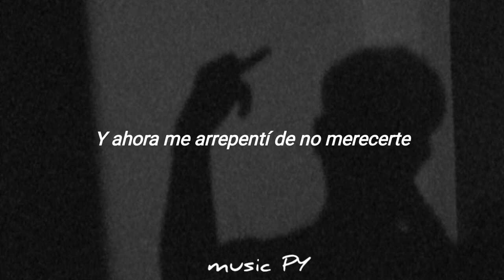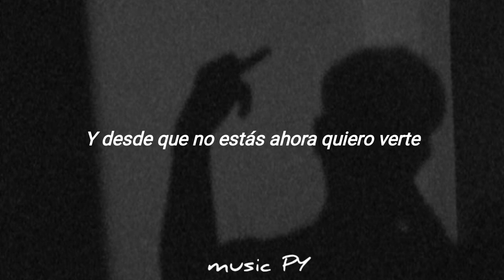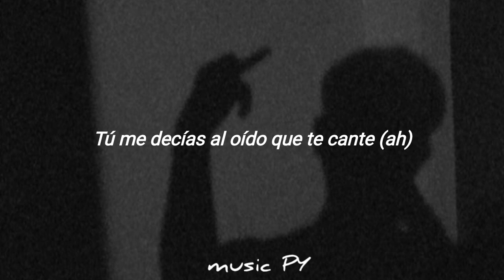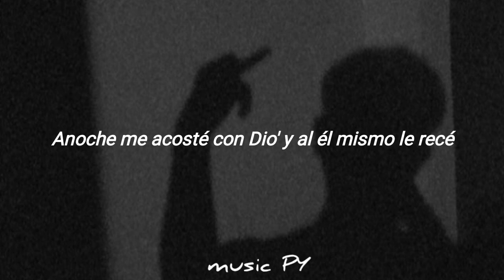tu me decias al oido que te cante y que te hiciera el amor bastante (Letra/Lyrics)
LETRA

Labios sabor honey, chocolate
El cora late cuando veo que pasan el mate
El arrebato es bien cabrón desde que llegaste
Y no hay salida desde que a mi cora tú le entraste

Y ahora me arrepentí de comerte a vece'
Y los besos que tú me daba', eso me desvanece
Anoche me acosté con Dio' y al él mismo le recé
Y desde que no está' a mí no me amanece

Y ahora me arrepentí de no merecerte
Y las veces que mentía para no perderte
Como en un juego de azar, lo mío fue suerte
Y desde que no estás ahora quiero verte

Y la baby like Hennessy
Quiere un viaje directo pa' Tennessee
Contigo me siento en un frenesí
No me digas que no porque sí, desde que salí pa' ti
Clásico como el Barça con el Madrid

Y te doy lo que merece', pa' que me rece
Yo no me ahogo con los pece', estoy pa' ti
Y ahora desaparece, en par de mese'
Y solita ready vuelve pa 'onde mí

Desde que tú no está'
Las cosas cambiaron
Los mismos que me dijeron que no esté contigo a mí me traicionaron (ja, Pailita)
Y cuando yo te dejé ellos mismos fueron los que me abandonaron (El Casti, ey)

Tú eres difícil como dar la tesis
Pero por ti me la juego como en la cancha Messi
Tú eres mi primera dama yo tu presi
Me compraré una casa cerca tuyo para que tú seas mi veci'

Yo quiero que tú me besí' la boca
Te compro un pasaje bebecita, vámonos para la Europa
Mujeres como tú existen pocas
Eres valiosa como una copa, como tú no existen dos ni fotocopia

La noche está de testigo, de como te besé
Baby, hagámoslo otra ve'
Móntate en el Audi que aquí nadie nos ve
Te volverías loca si supieras cuánta' veces te pensé

I like that shit, mami
Four Twenty, o el 4:20 como digas tú
Moustache, dime Magic, el R1

Y desde que no estás ahora quiero verte (hey, Cris MJ, el más que suena)

Y desde que tú no está', las cosas han sido diferente (ah)
Te tengo todo el día metida en mi mente (prr)
Te veo en el espejo mientras me lavo los diente'
Ahora en mi cama está' ausente (tah)

Quiero repetir lo de ante' (no)
Cuando te lo hacía a lo gángster
Tú me decías al oído que te cante (ah)
Y que te hiciera el amor bastante

Toy' tomando codeína pa' ver si te olvido
Sabe' que conmigo era todo divertido
'Toy ganando plata para casarme contigo
(El tiempo se hace corto, mamita, vente conmigo)